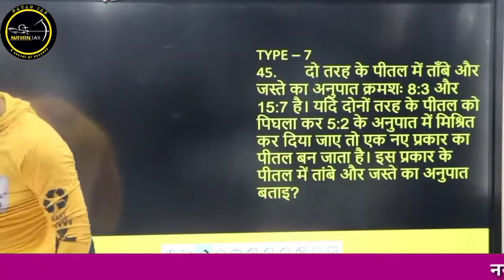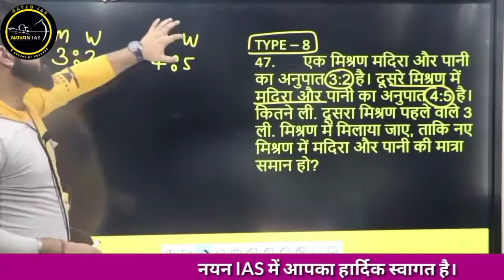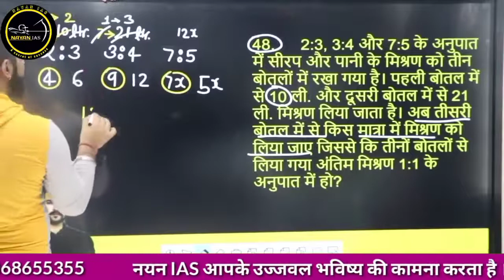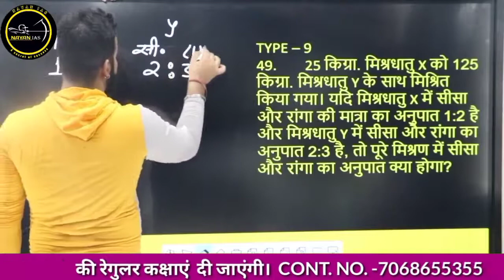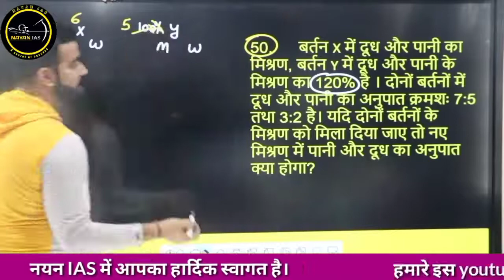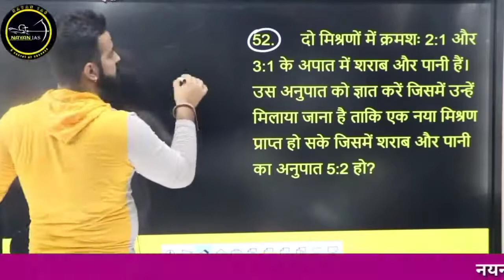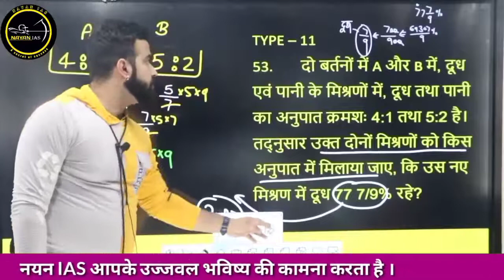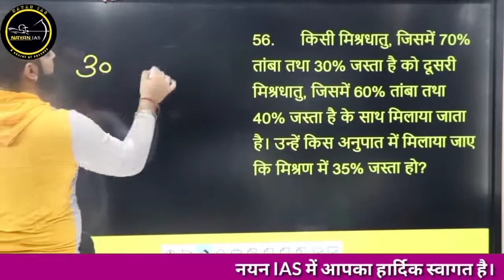मिश्रण 5th । MIXTURE for ssc CGL,mts,up police, constable, group d, railway,bihar police,bihar si ।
मिश्रण mishrankeprashan mixture mishrankemahatwapurnprashan ssccgl bssc railway fireman upsi bssc upsssc 67thbpsc gs btet upsssc math mathforrailway mathforssccgl mathformppcs mathketopquestion math top 50question#mathtop100question#mathall#